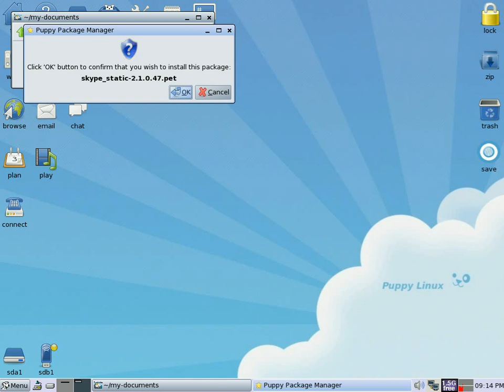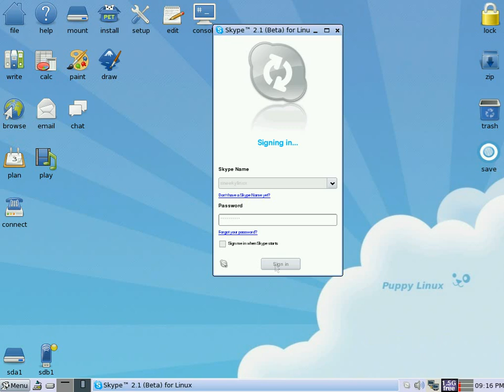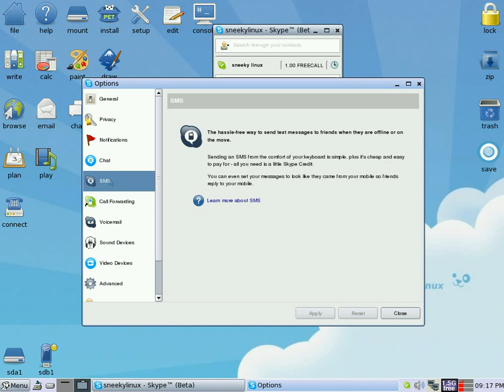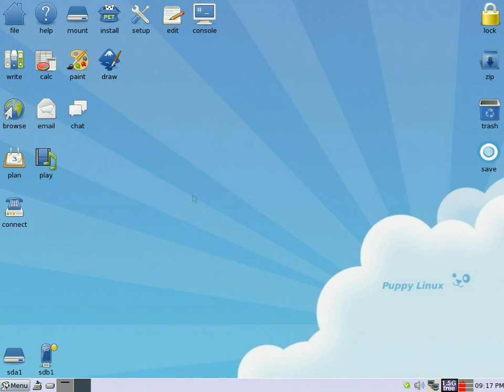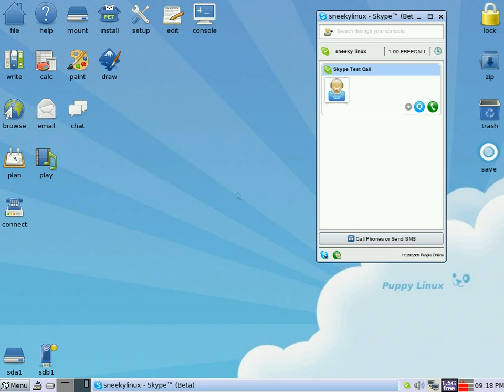Installing skype in puppy linux 4.3.1 ......ring ring..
Just a short one on how to install and setup skype in puppy linux,i have done one before,but this is updated a bit and i dont sound so boring !